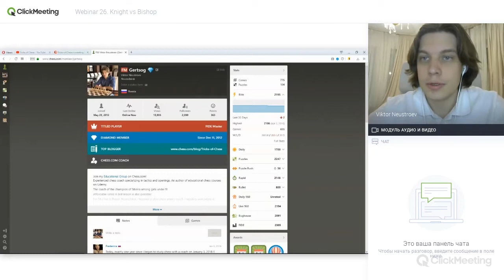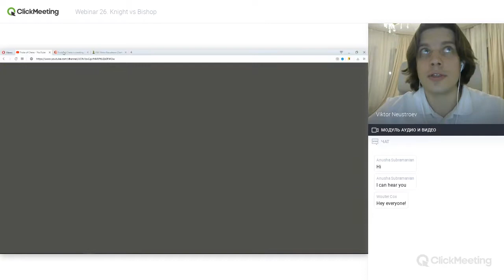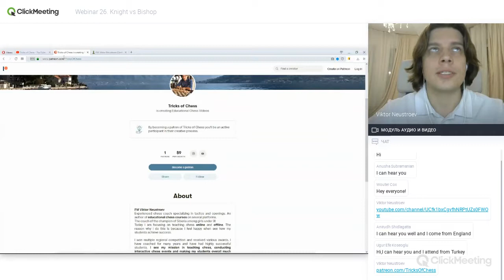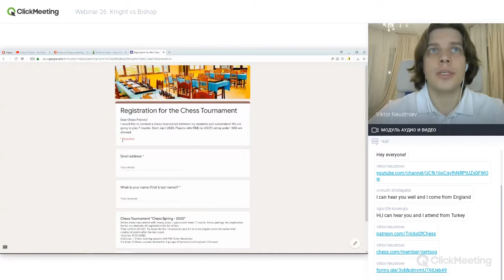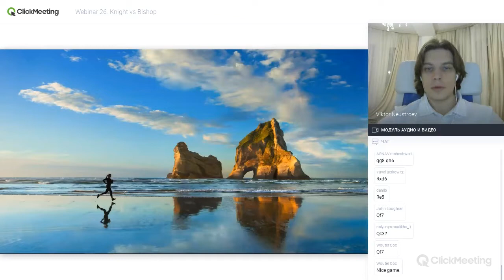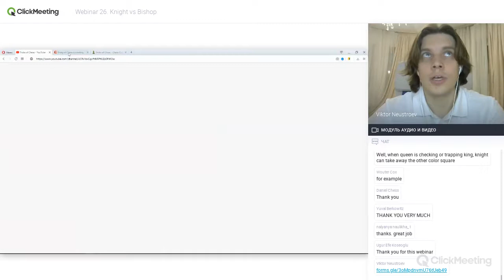Webinar 26. Knight vs Bishop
Dear Chess Friends!

Thank you for attending my previous webinar where I conducted a Simul. I really appreciate that you came, played and watched. The score was 7:0 (I won all games), but on some of them my opponents had real chances at least to equalize the position and may be draw the game then. The next Simul will be in a few weeks.

As for this week, I’m going to conduct a webinar about the positional play – Webinar 26. “Knight vs Bishop”. You know usually bishops are better than knights because of their long reach and I’m going to show how to play with knight against bishop in the middlegame and endgame.

I will explain the cases when knight is stronger than bishop and then we’ll analyze classical games played by GMs to illustrate these situations:

Bobby Fischer – Julio Bolbochan
Mikhail Botvinnik – Leonid Stein
Alexander Alekhine – Savielly Tartakower
If you want to learn how to play with a knight vs bishop, understand basic principles and concepts and clearly define whether to trade your bishop for a knight or not, you should definitely attend this webinar!